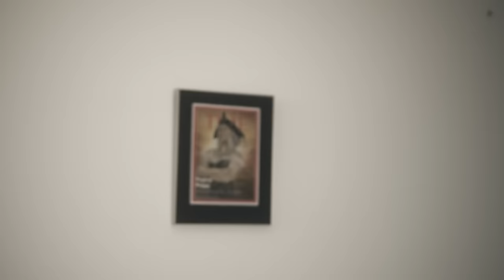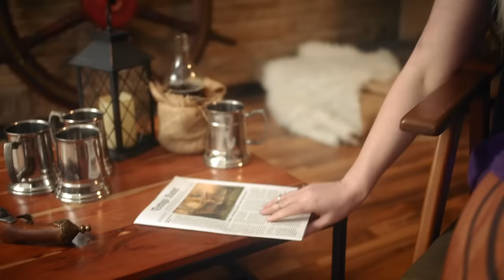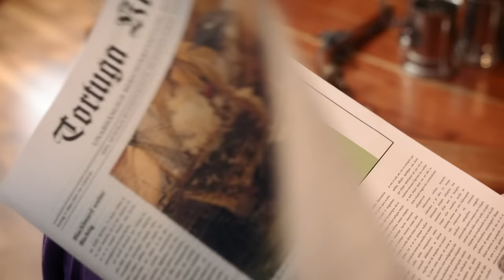Mr. Hurley & Die Pulveraffen - Mann über Bord (Official Video)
🏴‍☠‍ Mr. Hurley & Die Pulveraffen 🐵

☠️ Das neue Album SEEMANNSGRAB – ab dem 5.3.2021 überall im Handel!☠️

DIE SEEMANNSGRAB TOUR 2022
18.03. Kaiserslautern
19.03. Bochum
24.03. Augsburg
25.03. Karlsruhe
26.03. Frankfurt
01.04. Hannover
02.04. Erfurt
07.04. München
08.04. Lindau
09.04. Stuttgart
14.04. Osnabrück
16.04. Berlin
23.4.  Hamburg

Text gedichtet von Christoph, Simon, Johannes und Esther Erichsen
Musik komponiert von Christoph, Simon, Johannes und Esther Erichsen und Tobi Schneider
Aufgenommen im DocMaKlang Studio Osnabrück, 2020
Mix: Tobi Schneider
Mastering: Alex Kloss

Produziert von Via Blick
Regie: Marie Katzer, Angelino Wagener
Kamera/Licht: Raoul Nikulla
Produktionsassistenz: Jakob Krüll-Ruopp
Schnitt: Angelino Wagener
Color Grading: Tobi Schneider

Via Blick und die Pulveraffen danken Torsten und Oliver Pracht für die schöne Location.

Music video by Mr. Hurley & Die Pulveraffen performing Mann über Bord.